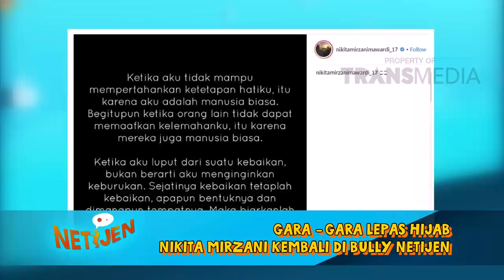NETIJEN - Alasan Nikita Mirzani Buka Hijab Karena Netijen ? (11/1/19) Part 1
KATAKAN PUTUS
TAYANG SETIAP SENIN - JUM'AT PUKUL 14.00 WIB